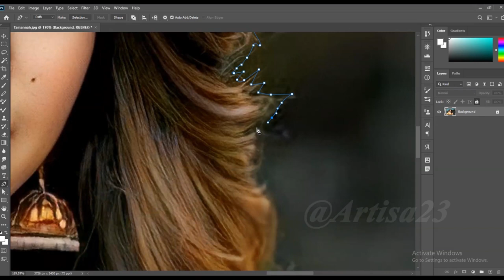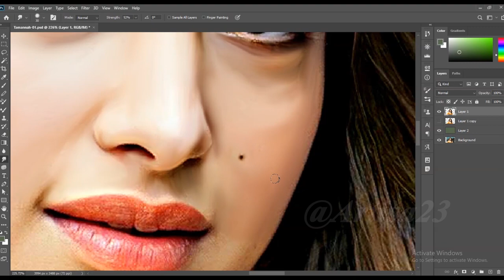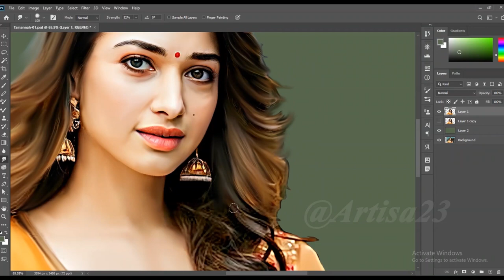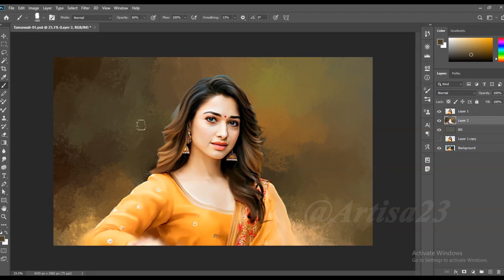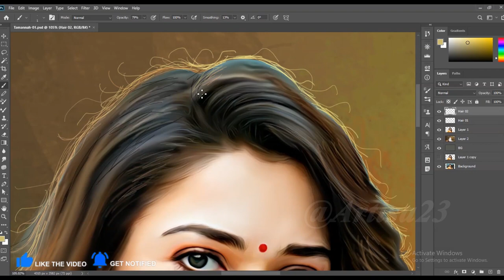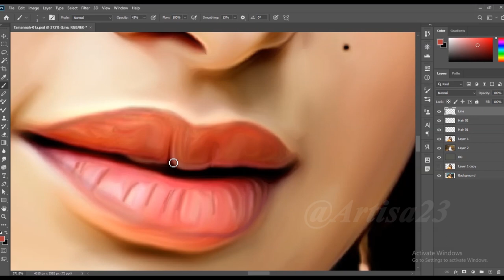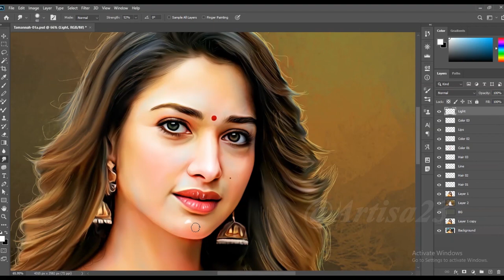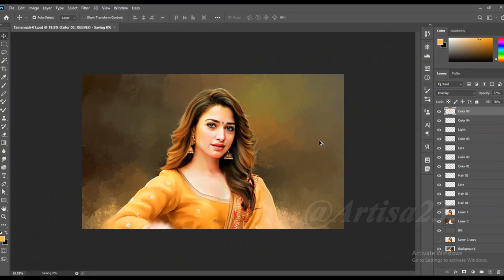Tamannaah Digital Painting Tutorial will Teach you More Than You Expect | Artisa 23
Artisa 23

( Order accepted )